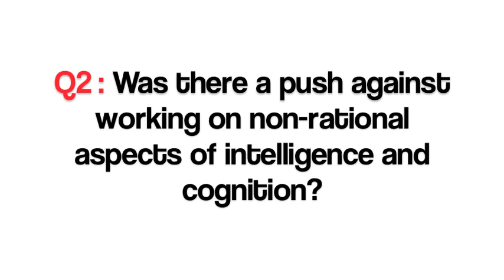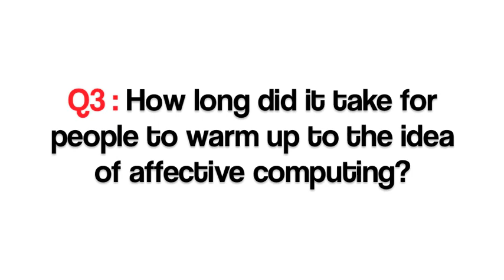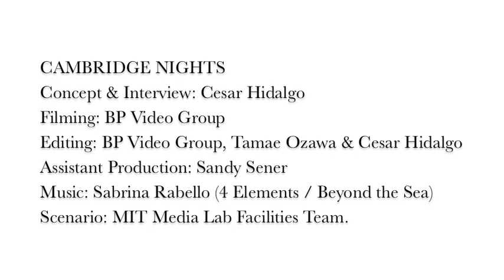Rosalind Picard - On the Challenges of Affective Computing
Rosalind Picard talks to us about the challenges of affective computing. Roz is a Professor of Media Arts and Sciences at MIT, director and also the founder of the Affective Computing Research Group at the MIT Media Lab, and co-director of the Things That Think Consortium.
1. What are the demons that affective computing had to fight?
2. Was there a push against working on non-rational aspects of intelligence and cognition?
3. How long did it take for people to warm, up to the idea of affective computing?